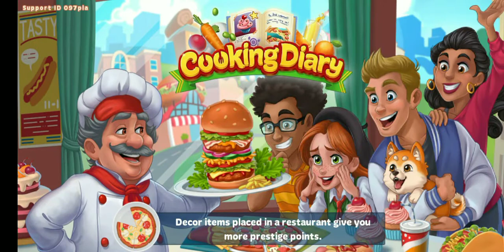Cooking Diary - Food Truck 10 Sept 2020